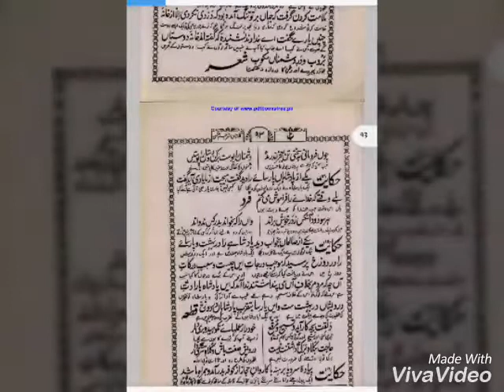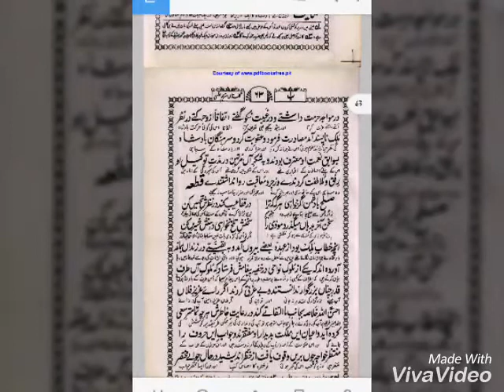Farsi Romi Ashar